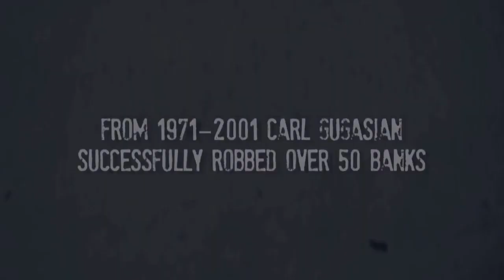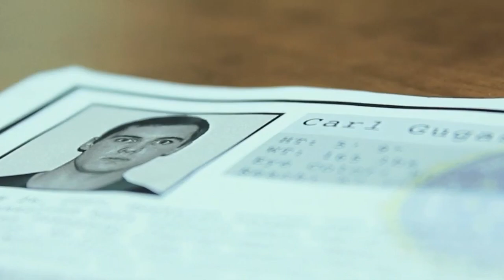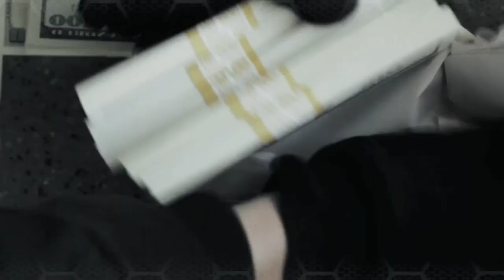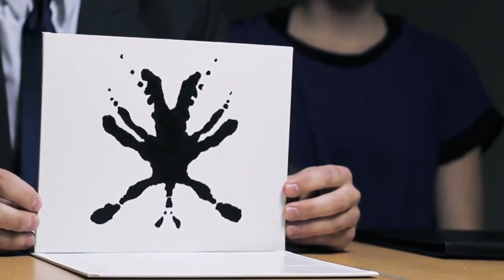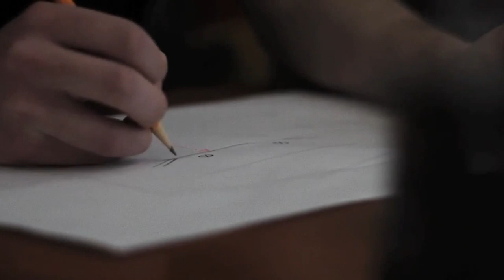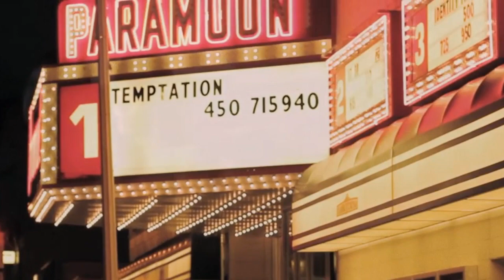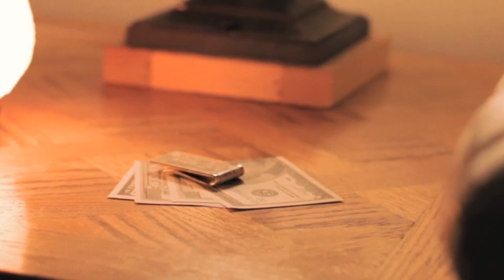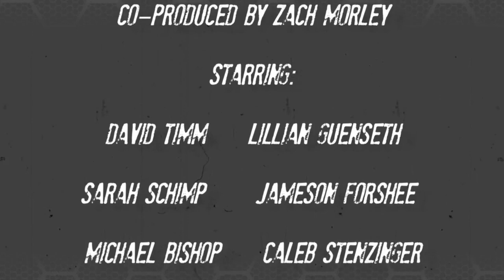The Friday Night Bank Robber (Carl Gugasian)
A short film about The Friday Night Bank Robber (Carl Gugasian).
Carl Gugasian (born October 12, 1947) is an American prisoner who served a 17-year sentence for robbery, known as "The Friday Night Bank Robber". He is perhaps the most prolific of such criminals in US history, having robbed more than 50 banks over a 30-year period for a total of more than $2 million.

Written & Directed by Austin Brink
Based on the true life story of Carl Gugasian.
Produced by Jordan Bond & AJ Films
Starring David Timm as Carl Gugasian.

Original Title: “The Friday Night Bank Robber - Short Film”